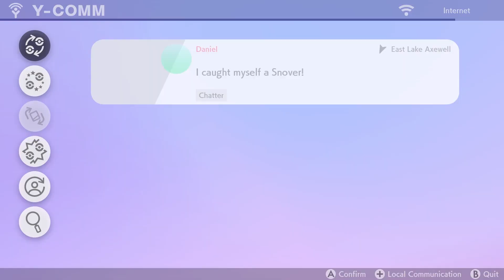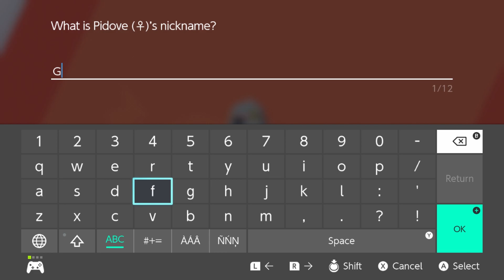Chill out Monday: Pokemon Sword Part 2: We finally get to move the camera!!!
Brandon with his pokemon Rain are back and they finally meet the professor for this game, aas well as starting off on their 3D Pokemon adventure! If you would like to name any of the Pokemon's leave it in the comments below.

Edited by: Brandon Walker